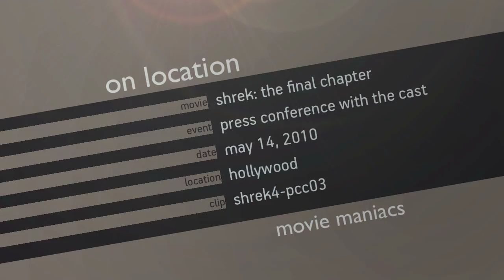Shrek 4 | Cameron Diaz talks about Fiona as a warrior (2010)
take part in a press conference with the cast of Shrek: Forver After - The Final Chapter

Cameron Diaz talks about Fiona as a warrior
Cameron Diaz spricht über Fiona als Kriegerin

from left to right:
Ryan Seacrest (Father of Butter Pants), Walt Dohrn (writer & Rumpelstilskin), Mike Myers (Shrek), Cameron Diaz (Princess Fiona), Eddie Murphy (Donkey), Antonio banderas (Puss in Boots), Jon Hamm (Brogan), Craig Robinson (Cookie)

Regie / directed by: Mike Mitchell
Darsteller / cast: Mike Myers, Eddie Murphy, Cameron Diaz, Antonio Banderas, Walt Dohrn, Jon Hamm

Kinostart Deutschland: 30. Juni 2010
Kinostart USA: May 21st, 2010

Verwendung mit freundlicher Genehmigung von Dreamworks